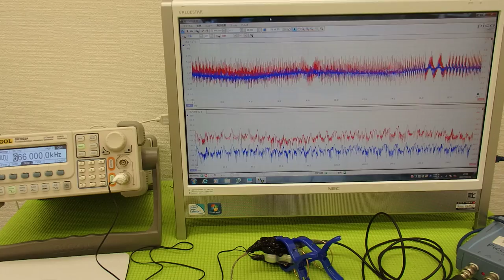オリジナル超音波実験 （超音波システム研究所 ultrasonic-labo）